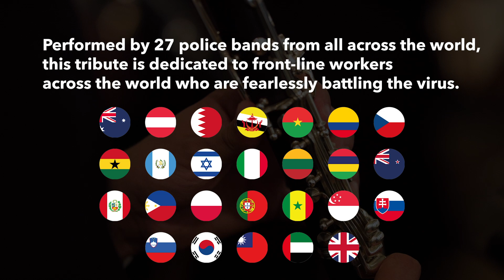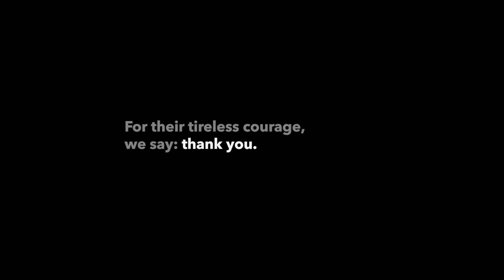Slovenski Policijski orkester sodeloval v mednarodnem projektu Frontline Workers Music Tribute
Slovenski Policijski orkester se je pridružil mednarodnemu projektu Frontline Workers Music Tribute, katerega pobudnik je notranje ministrstvo Združenih Arabskih Emiratov. Namen projekta je z glasbo, tem univerzalnim jezikom, ki ga razumemo vsi, počastiti predanost, pogum in požrtvovalno delo vseh delavcev, ki se na »prvih bojnih črtah« bojujejo proti pandemiji covida-19. To so reševalci, gasilci, humanitarni delavci itd., in nenazadnje tudi naši kolegi policisti, tako v Sloveniji kot v praktično vseh ostalih državah sveta.

V projektu je sodelovalo 27 policijskih orkestrov iz 26 držav.